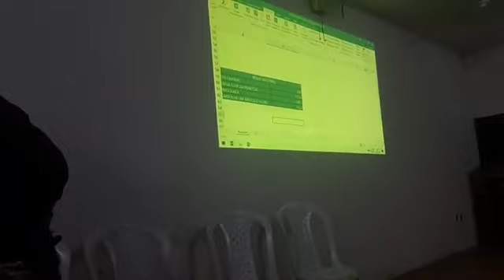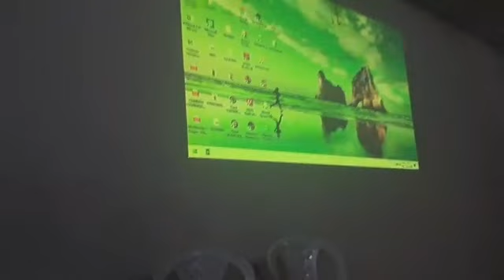Escola de Samba Arrocha U m e Aperta o Outro é a campeã do carnaval 2020 em Floriano